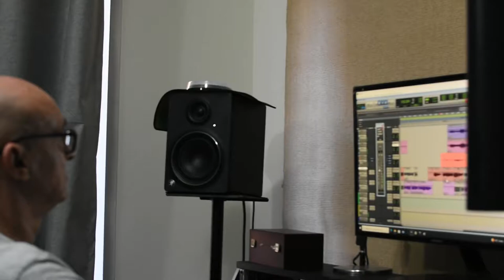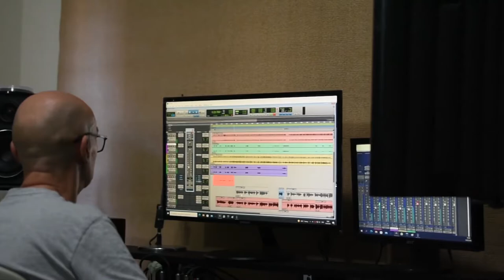Soon!!! New Album!! “Yervand Margaryan goes Big Band”with Lutz Krajenski Big Band (Germany)